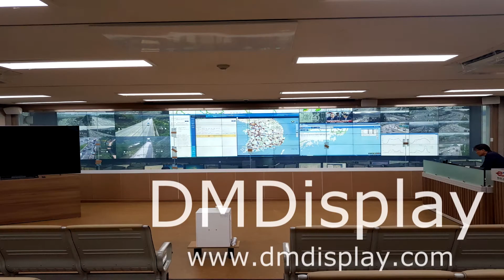DMDisplay Smart Glass 스마트글라스_ Office project 78. 디엠디스플레이 매직글라스 PDLC Switchable glass